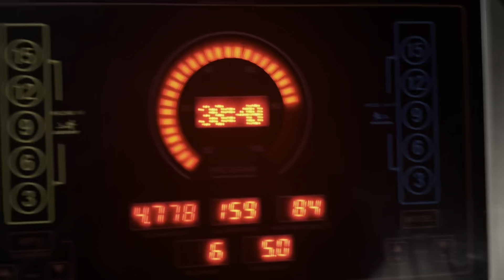Vlog | 16 | Happy new year everyone | subscribe | share